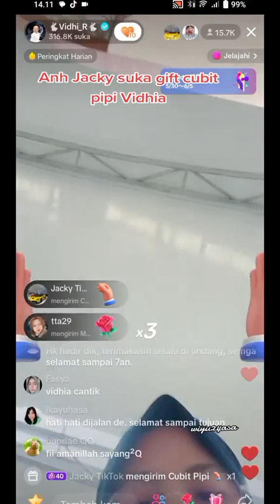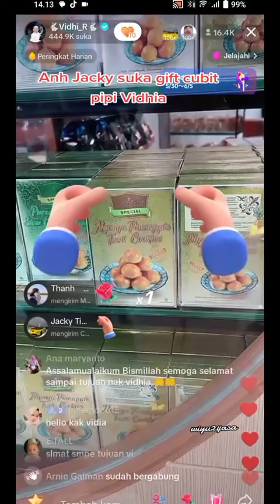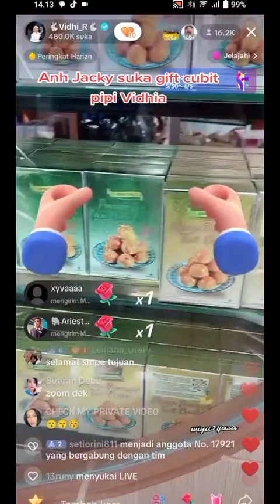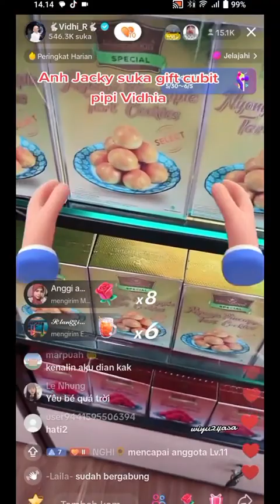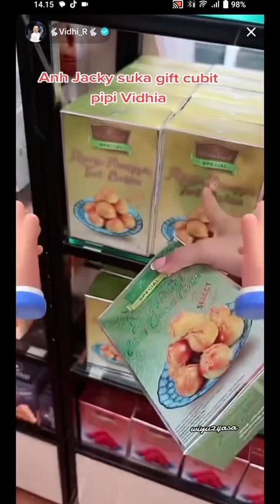DETIK ANH JACKY MUNCUL JAHILIN MOMY (VIDHIA) 😁